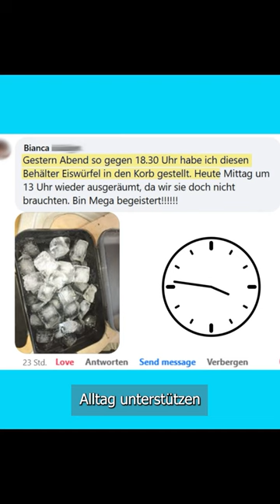Wie lange hält der Korb kalt bzw. warm?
Eine häufige, wichtige Frage.